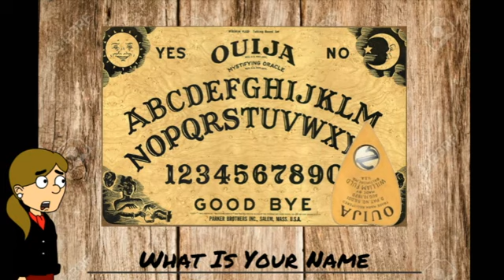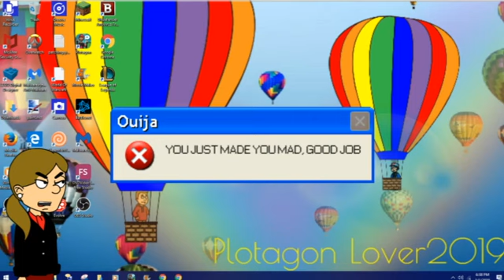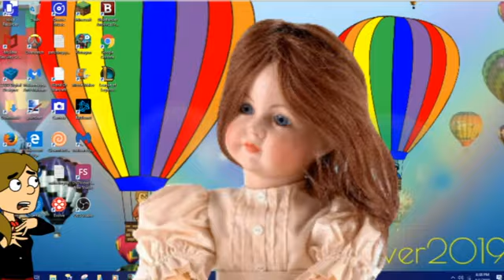Shitty Game Reviews-Ouija Origins Of Evil (From The Creators Of System44)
another horror game...oh great